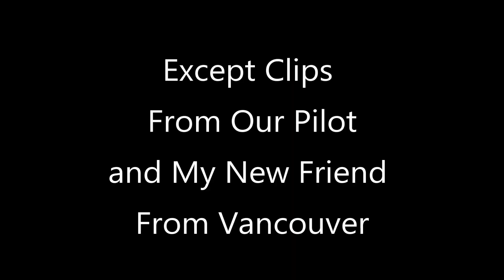Flying With Turkiye Balloons Over Cappadocia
On May 7, 2023, I was lucky to take a balloon ride with Turkiye Balloons in Cappadocia. I was picked up at my hotel at 4:30 for the sunrise launch. We climbed into the basket and moments later I looked down and realized that we were in the air, which was now full of balloons. It was a fabulous experience. The only part of this video that I did not take are a couple of clips from our pilot Bekir’s camera which captured our balloon and one of me taken by a fellow passenger.